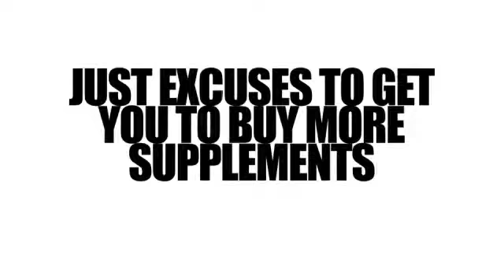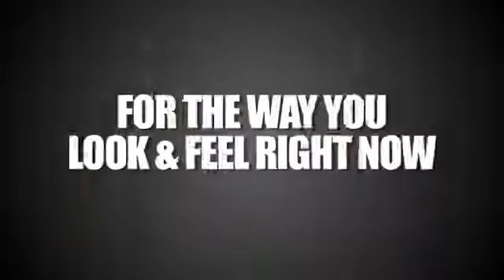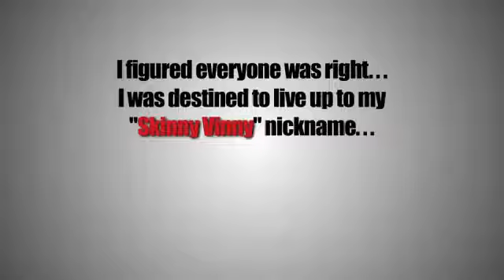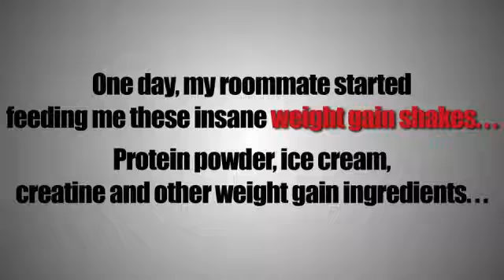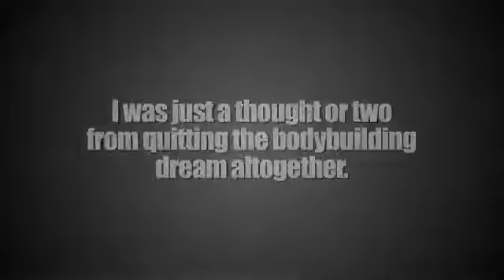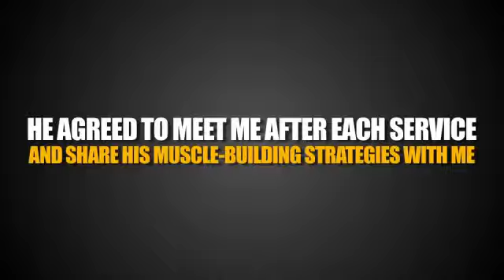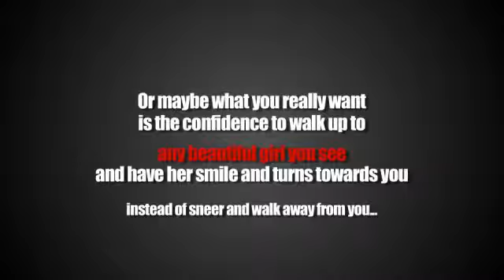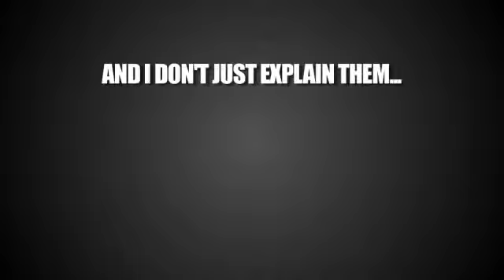No Nonsense Muscle Building by Vince Delmonte — Review FREE Download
No Nonsense Muscle Building Pdf

Vince Delmonte is qualified to create such a system, having been the proverbial 190-pound weakling who turned himself into one of the most well-known bodybuilders and fitness experts. Vince Delmonte advocates against dangerous habits such as taking diet pills or steroids to boost one’s muscles, as well as expensive equipment that doesn’t do what it’s meant to do. No Nonsense Muscle Building Book is separated into nine easy-to-read chapters, each detailing a different principle that Vince Delmonte himself used in order to transform his body into the paragon of athletic fitness it is today. The book is specially designed for one and only thing and that is to show the public the most direct and easiest ways in order to build more muscles and gaining an instant weight quickly and easily. With Vince’s book of muscle building, your time is much valued, sine it provide you the best methods in order for you to gain the muscle easily.

No Nonsense Muscle Building works by combining diet regime and work out to construct and outline muscular tissues seeing ends in a six month interval! It isn’t a crash eating plan or get match rapid plan. It should train you useful details and provide you with awareness that will be helpful to you all your lifestyle. In case you stick to it, it has to get the job done! Simply because it’s primarily based on this kind of sound scientific investigation and personalized knowledge. This work also invests a lot of time proving that you do not need supplements or, worse, steroids to see massive muscle gain results. Simply follow the tips presented in his material and results will follow.

The power of No Nonsense Muscle Building Pdf has been proven by many users. It remains one of the top muscle building programs online today. Try out the proven techniques by Vince Delmonte and see for yourself if this is the best Muscle Building Program. After all, there is a 60-Day money back guarantee in case you decide it is not the right one for you.